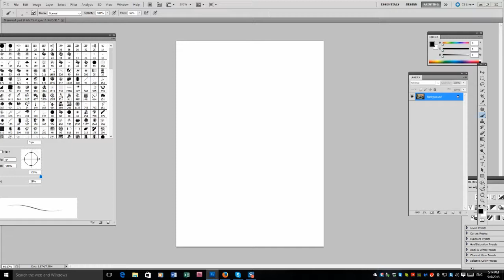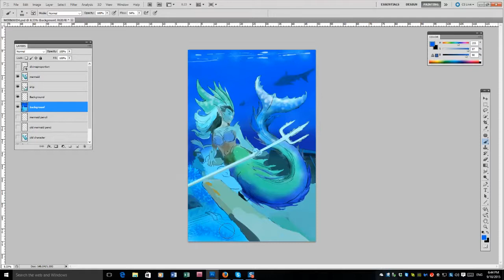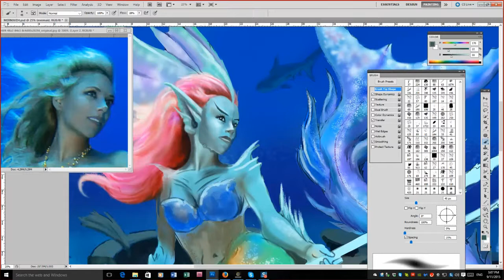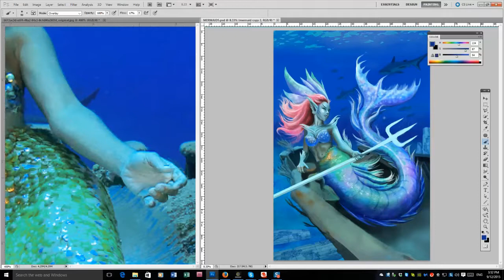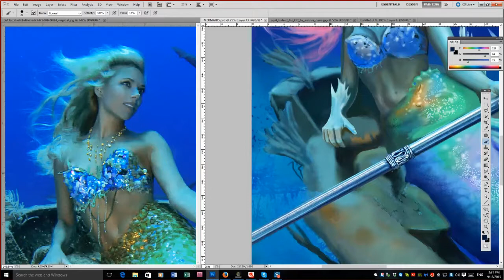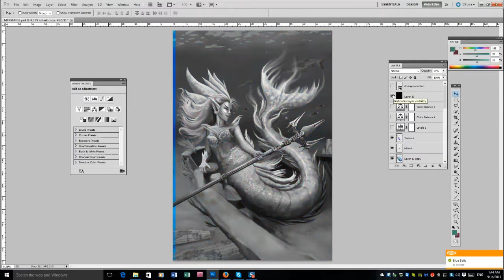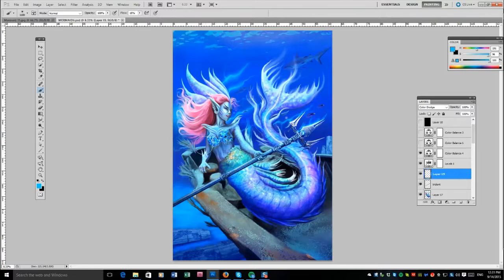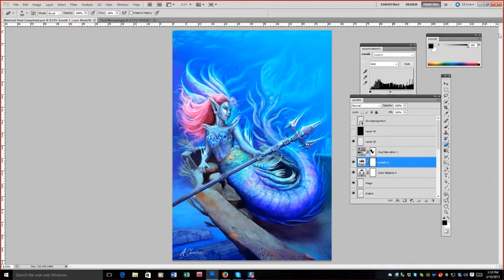Luminous Ages Mermaid Tutorial